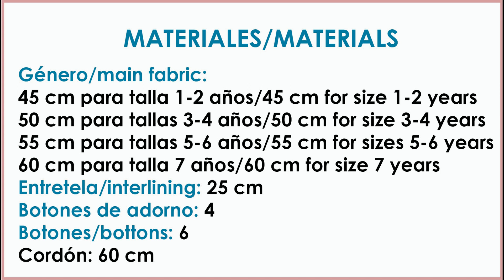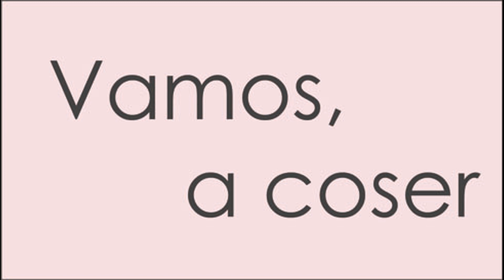Blusa de bebé/blouse. REVISTA PATRONES INFANTILES Nº 8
Como hacer una blusa de bebé, patrón incluido en la revista patrones infantiles nº 8, tallas de 1 año a 7 años.
España: Mercerías, tiendas de telas, amazon.es
Alemania: amazon.de
Reino Unido: amazon.co.uk
Italia: amazon.it
Francia: amazon.fr